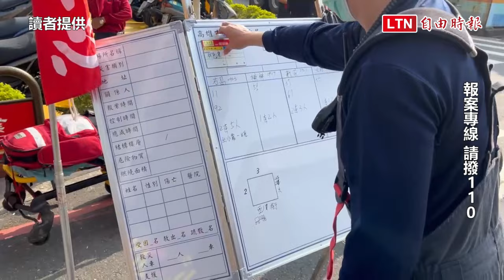楠梓產業園區貨車自撞4噸鹽酸洩漏 環保局將開罰10萬至500萬元（讀者提供）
楠梓產業園區貨車自撞4噸鹽酸洩漏 環保局將開罰10萬至500萬元

高雄市楠梓產業園區今發生上仁化工何姓司機駕駛1部載運鹽酸的貨車途中自撞，造成4噸鹽酸洩漏道路，現場撲鼻刺味，消防局持續警戒中，環保局也到場監測，將依空污法開罰10萬至500萬元。上仁化工何姓司機今天上午駕駛1部貨車載運鹽酸，行經日月光公司旁道路，不慎自撞路墩，導致鹽酸貯槽閥門斷裂，約4噸鹽酸洩漏道路